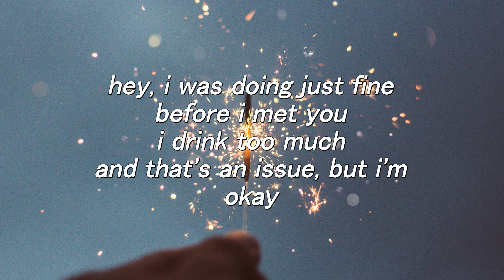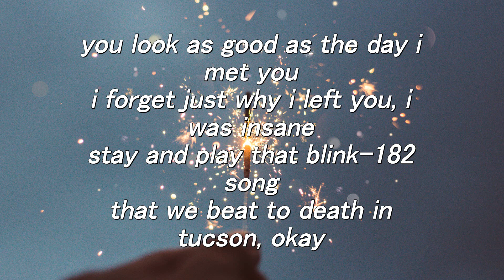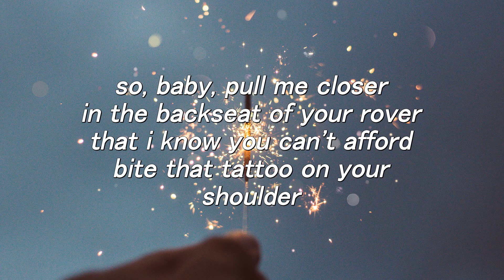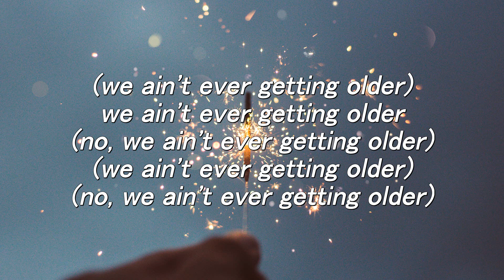Closer - The Chainsmokers (ft. Halsey) (Lyrics)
Photo by Cristian Escobar on Unsplash